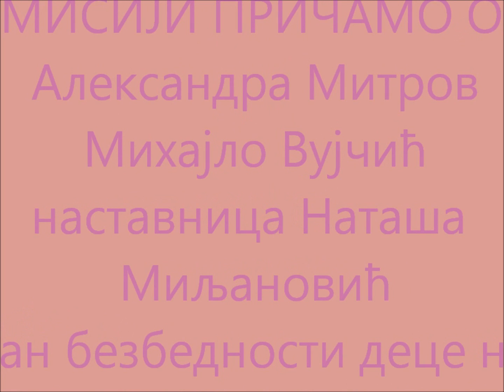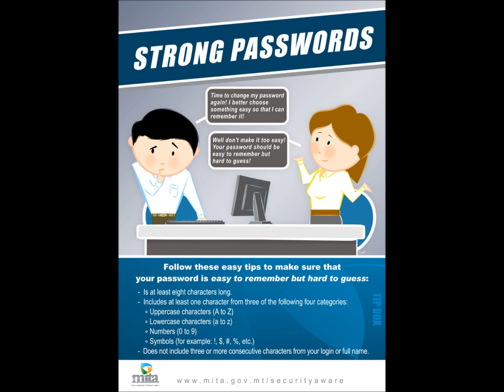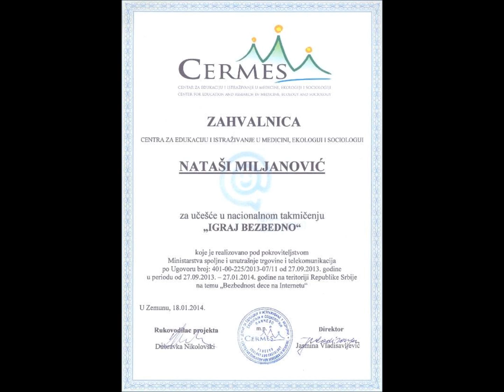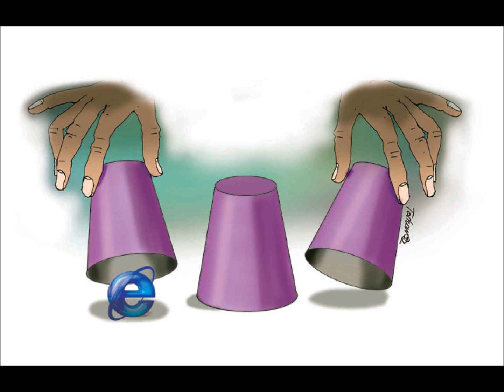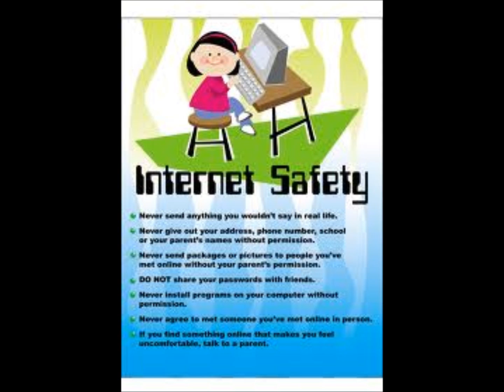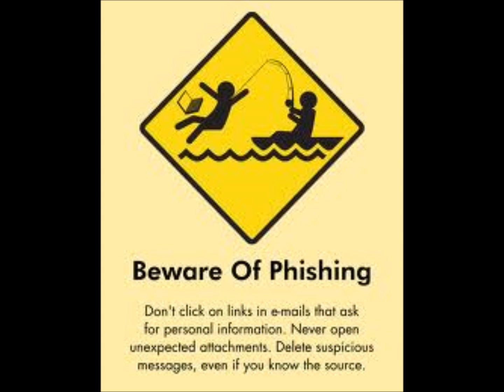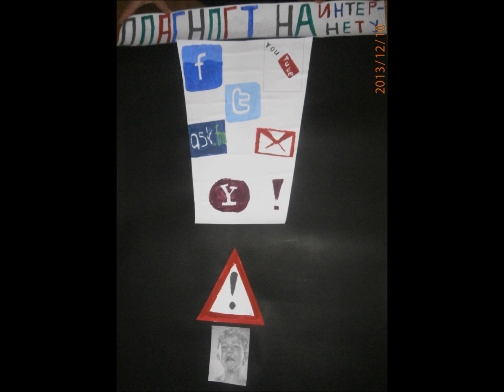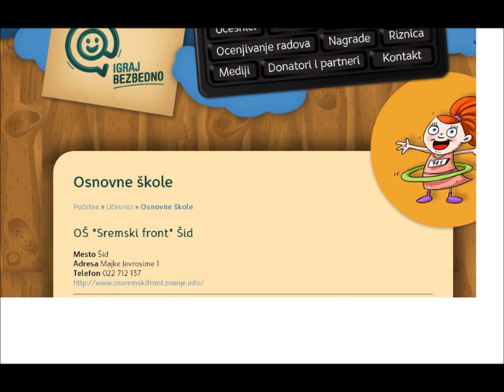Емисија "Причамо о" посвећена Дану сигурног интернета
Ученици Основне школе "Сремски фронт" у Шиду 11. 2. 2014.